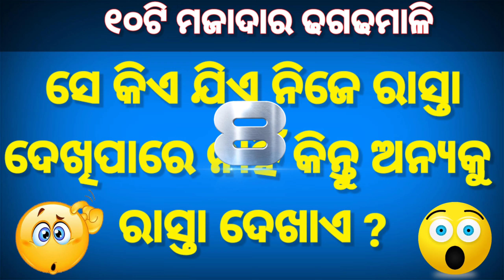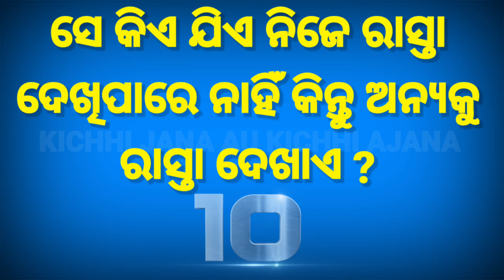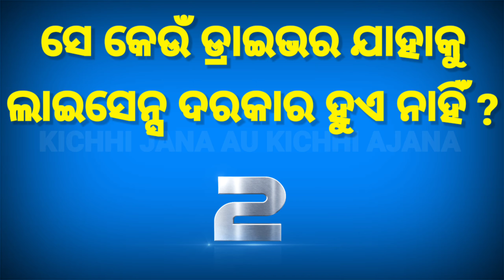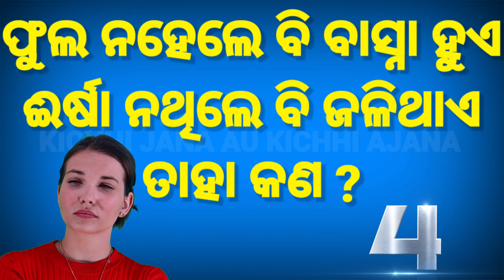Odia Dhaga Dhamali Part-60 || 10 Tricky Questions || Odia Dhaga Katha || Odia Clever Question Answer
।। Odia Dhaga Dhamali Part-60 । 10 Tricky Questions । Odia Dhaga Katha। Clever Question for test your IQ ।।

Odia Brain Teasure Question With Answer

clever questions
Science Gk
India science general knowledge
odia padya pranalika 10 clever questions
10 tricky questions
odia clever questions clever questions in odia
odia padya prahelika odia dhaga dhamali katha
odia quiz
odia riddle
odia dhaga katha
odia gk
odia paheli
odia khati
odia tricky questions
odia interesting questions odia clever questions
odia riddles

Your Queries 👇👇
1. GK
2. General Knowledge
3. Important GK Questions and answer for Competitive Exams
4. Quiz Test
5. BR GK STUDY
6. Important gk
7. Quiz test
8. competitive quiz
9. competitive general knowledge
10. GK in Hindi
11. general knowledge quiz
12. quiz questions
13. general knowledge questions
14. gk quiz
15. general knowledge questions with answers
16. gk question in hindi
17. GK Question Answer
18. India GK
19. hindi gk
20. samanya gyan
21. gk questions
22. india gk in hindi
23. 2021 gk questions and answers
24. lucent gk
25. lucent gk
26. lucent gk in hindi video
27. lucent GK in hindi
28. lucent geography in hindi
29. lucent geography
30. geography gk question
31. geography gk in hindi
32. lucent 1000 question
33. lucent 1000 prashn
34. lucent gk ka nichod
35. lucent gk important question
36. lucent gk important question in hindi
37. lucent gk important topics
38. lucent ka nichod science
39. lucent for ssc cgl
40. lucent for ssc
41. lucent for railway
42. geography gk 43. lucent mcq
44. lucent mcq in hindi
45. lucent book gk
46. gk
47. gk questions and answers
48. gk question
49. general knowledge
50. br gk study
51. gk questions
52. g k
53. general knowledge question
54. g k questions and answers
55. gk ke question
56. question
57. general knowledge questions and answers
58. samanya gyan
59. g.k questions in hindi
60. gk question answer
61.
62. gk ke sawal
63. knowledge
64. question answer
65. general knowledge questions
66. gk knowledge
67. जनरल नॉलेज
68. जीके
69. gk quiz
70. g.k
71. gk ka question
72. ips question and answer
73. gk
74. gk question
75. gk afroz
76. gk questions
77. gktoday
78. gk tricks 79. gk study adda
80. gk video
81. gk live
82. gk by kumar Gaurav sir
83. gk by khan sir
84. gk today current affairs
85. question
86. सामान्य ज्ञान
87. general knowledge ke question
88. gk knowledge
89. gk dijiye
90. general class
91. general knowledge ki video in hindi
92. general knowledge gk
93. general knowledge questions and answers
94. General knowledge video
95. General knowledge 2021
96. general knowledge for
97. general knowledge quiz
98. general knowledge ke question

ଜୟ ମା ତରିଣୀ 🙏🙏🙏